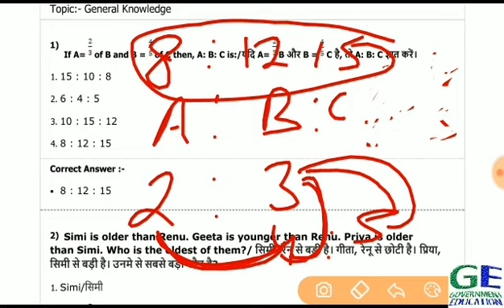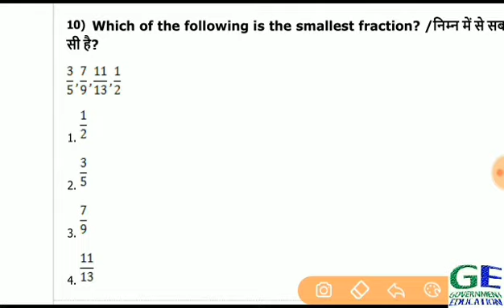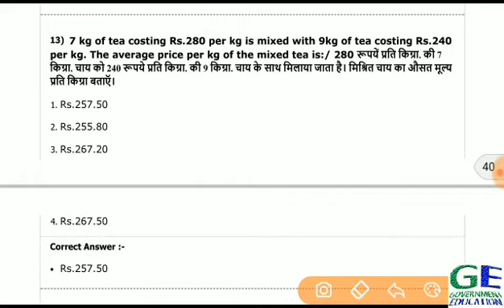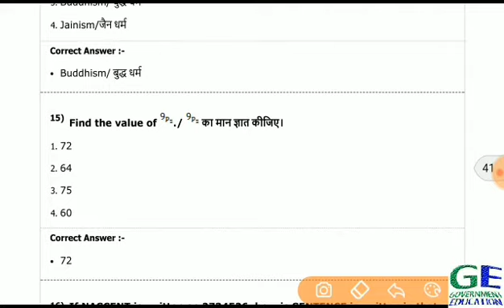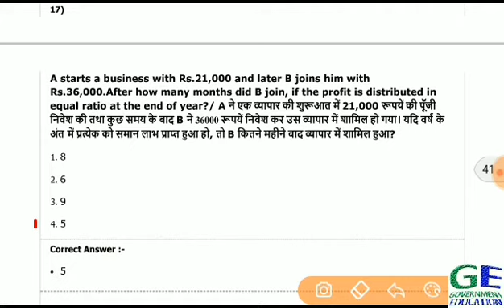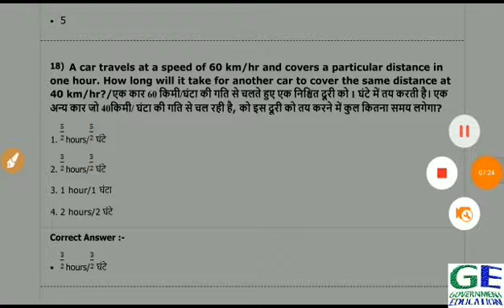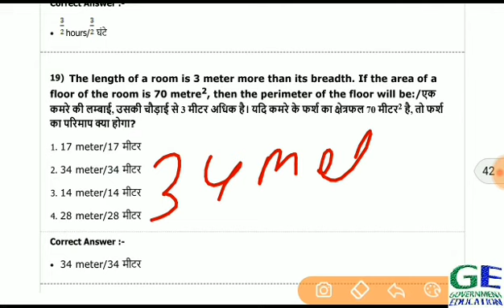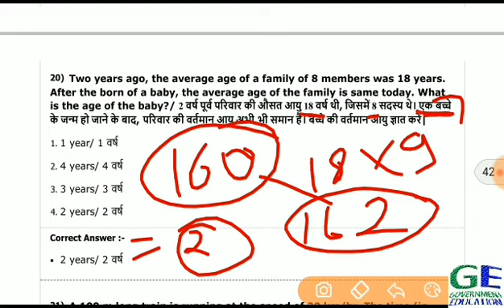MP SI 2019 || MATHS QUESTIONS ( PREVIOUS YEAR)